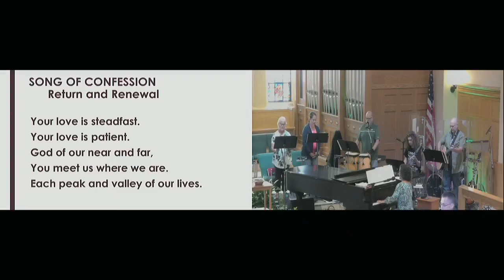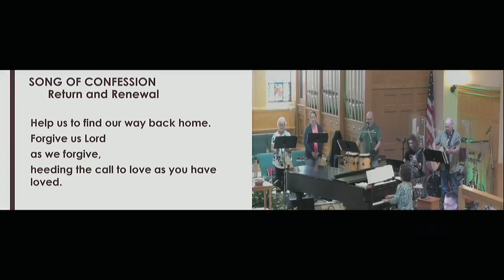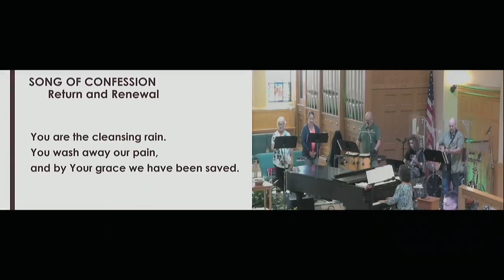Return & Renewal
From Ben and Caitlyn Johnson-Urey new liturgy. This is our confession during the Creation Series.